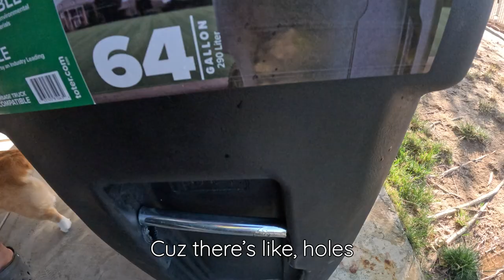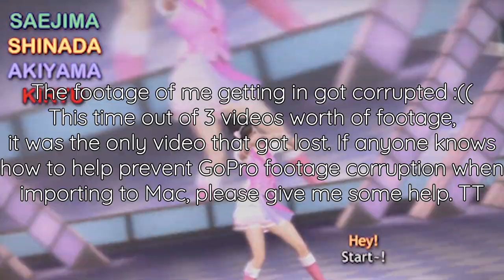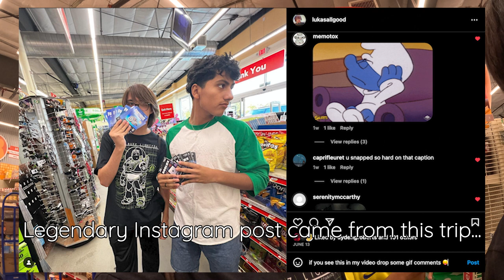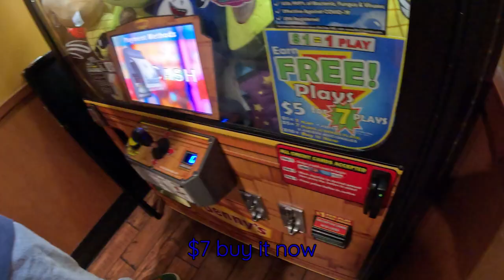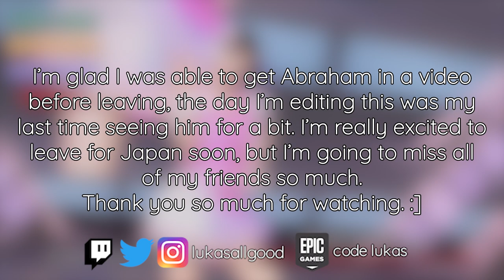6/12/2023 - A Day of Tomfoolery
☆☆☆ If you'd like to support me, you can do the following:
🎮 Use code LUKAS on the Epic Games store/Fortnite

☆☆☆ Music Used
Persona 3 - When The Moon's Reaching Out Stars
Yakuza 5 - KONNANじゃないっ！
JP THE WAVY - LIKE I LOVE YOU ft. NINETY6MILES
twikipedia - poster ft. lieu
RIYU KOSAKA - HONEY PUNCH